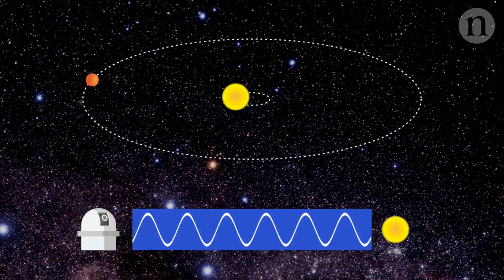The exoplanet next door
*NOTE* This video contains an error. At 0:54 an animation representing the radial velocity method for finding exoplanets is incorrect. Here is a link to a correct representation

Astronomers have discovered evidence of a small, rocky planet orbiting our nearest star – and it may even be a bit like Earth. Nobody knows whether the planet, called Proxima b, could ever sustain life. The little planet orbits our sun’s nearest neighbouring star, Proxima Centauri, making it the closest exoplanet ever found.